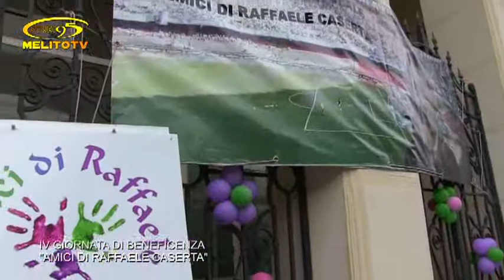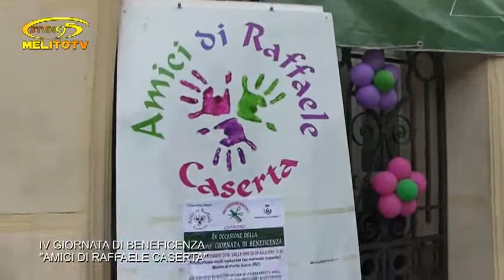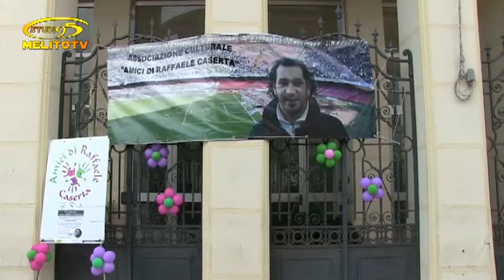MELITO P.S. - AMICI DI RAFFAELE CASERTA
4^ GIORNATA DI BENEFICENZA
"AMICI DI RAFFAELE CASERTA"